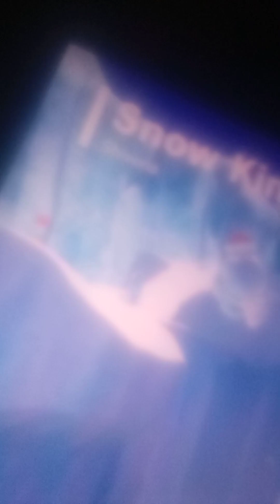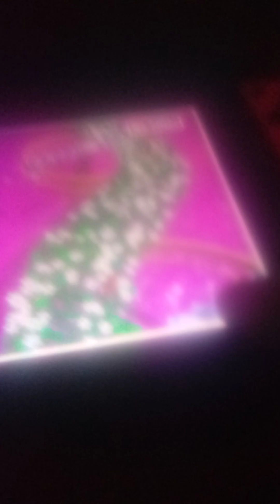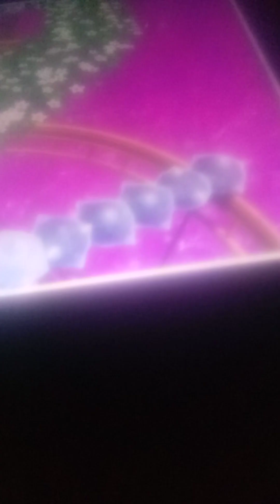super Mario Odyssey spirits that should be in super smash bros (Snow kingdom)